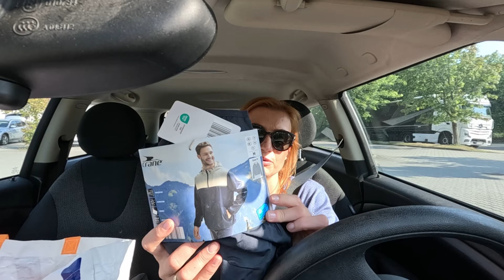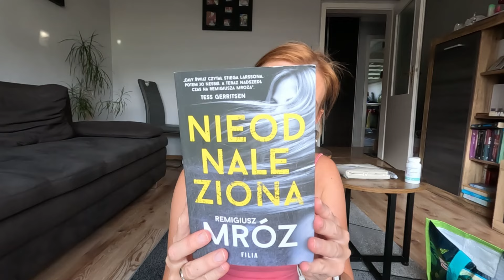VLOG / OUTFIT DO PRACY/ KOLEJNY HAUL Z ACTION / KOLEKCJA SYLVIE MEIS W ALDIM / NOWA KSIĄŻKA 💞